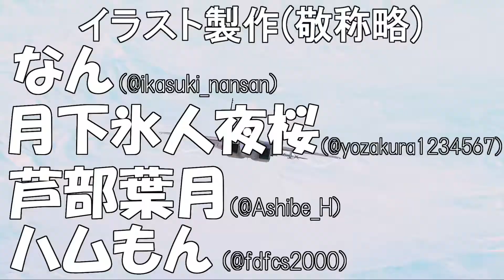【ガンダム】ひとくち一年戦争＃４９【バトルタクティクス】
『ガンダムバトルタクティクス』のプレイ動画集になります！
※諸事情により声を入れられませんでした…泣